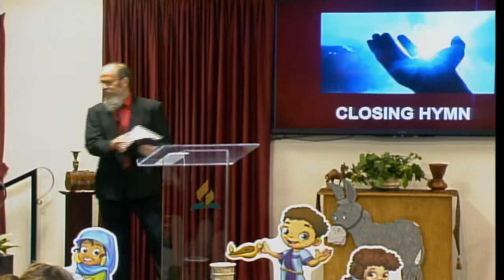"God's Hand"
Join Us This Sabbath
 At 11:am
Speaker : Joe Swart